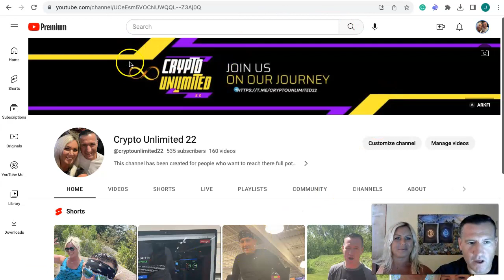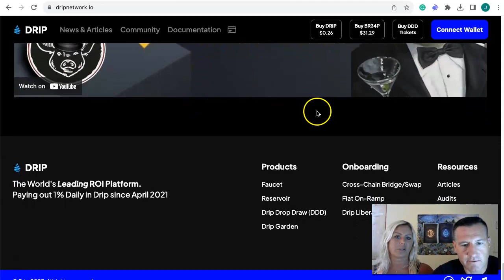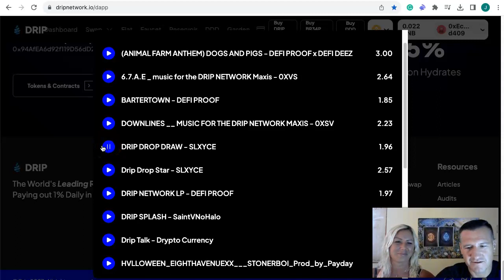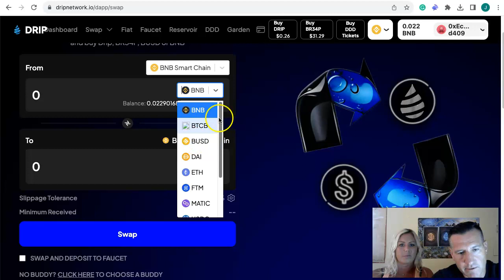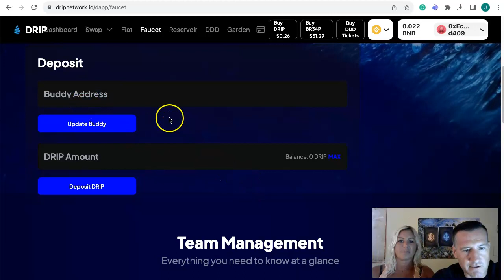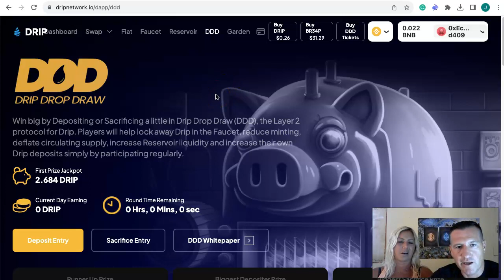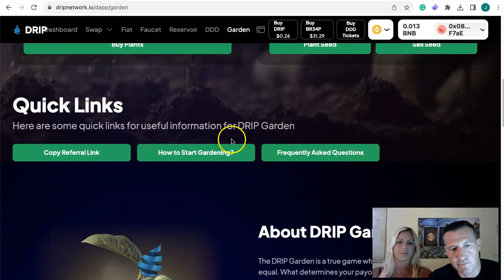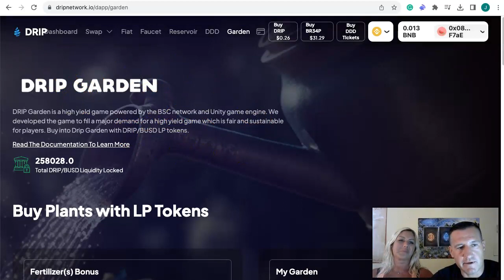DRIP| NEW User Interface| 6/2/23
Nothing in this video is financial advice do your own research crypto is risky!!

BNB|BUSD|ARKFI|DRIP

0x61dFBE8194Fa49fa7aC48F3e74C4a93d37F30d3c

DRIP Inner Circle Team:
drip.community/faucet?buddy=0xec644b150a77e23aa510a7ba9e0de7c07766d409

Thank you from Crypto Unlimited 22 and as always we will see you AT THE TOP!!

Sweet Child O' Mine by Guns N' Roses (Axl Rose).

This song is included in the "Power Ballads 1 - Rock & Pop 80s 90s" track of Ruta 89 - Rock Pop 80s 90s in Soundcloud and is posted under a Creative Commons Attribution 3.0 Unported (CC BY 3.0) license.